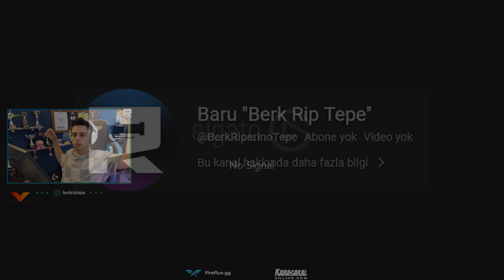Berk Rip Tepe - Counter-Strike 2 24 Kill Rekabetçi!